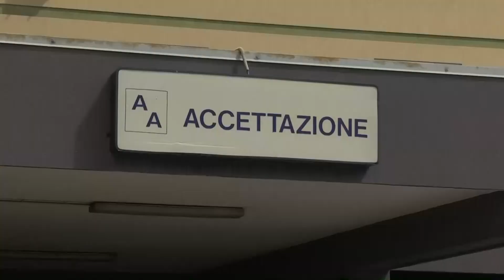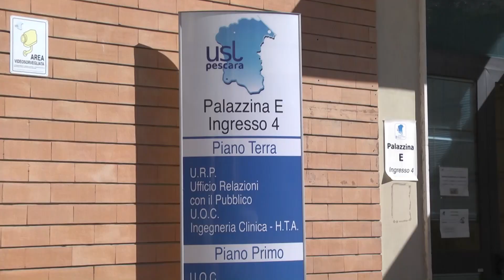Pescara | Sanità: il Pd denuncia le criticità del Santo Spirito a partire dalle liste d'attesa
| SUPER J |

Contatti Redazione:
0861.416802